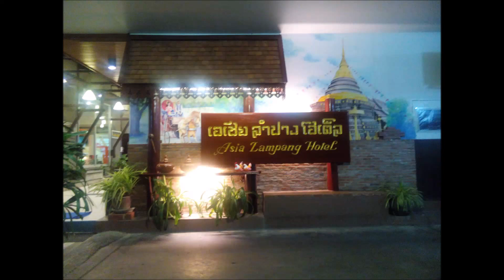milf night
The Ladies are from the dancing for happiness program
Happiness is the number 1 priority around here.